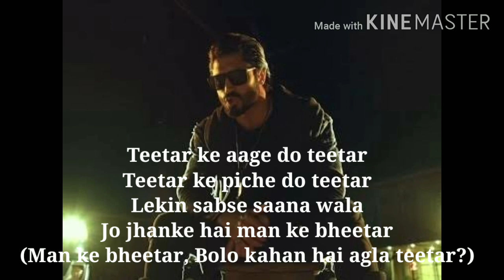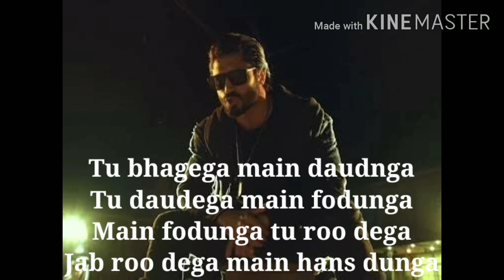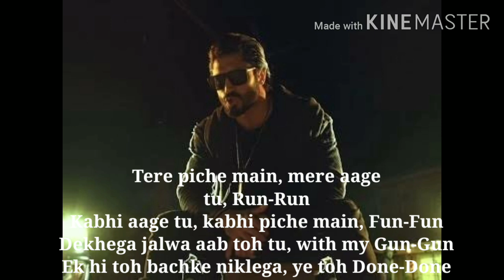Tera Baap Aaya (lyrics) song- Commando 3| Vidyut Jammwal,Asah Sharma, Angira Dhar,Gulshan D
Song: Tera Baap Aaya
Singer: Farhad Bhiwandiwala
Sound design: Utpal Das
Director: Aditya Datt
Star cast: Vidyut Jammwal, Asah Sharma, Angira Dhar, Gulshan Devaiah.

Lyrics:

Teetar ke aage do teetar
Teetar ke piche do teetar
Lekin sabse saana wala
Jo jhanke hai man ke bheetar
(Man ke bheetar, Bolo kahan hai agla teetar?)

Tere piche main, mere aage tu, Run-Run
Kabhi aage tu, kabhi piche main, Fun-Fun
Dekhega jalwa aab toh tu, with my Gun-Gun
Ek hi toh bachke niklega, ye toh Done-Done

Knoch-Knock, Tera baap aaya!
Le tera Baap aaya
Tere paapo ka hisab aaya
Lajawab aaya, Behisaab aaya
Laailaaj aaya, Tera sharap aaya

Tu bhagega main daudnga
Tu daudega main fodunga
Main fodunga tu roo dega
Jab roo dega main hans dunga

Tera saaya tere piche hai
Kya paaya hai jo khoyega
Teri hi kaali karmi ka hai fal
Jo tuhi bhogega

Tere piche main, mere aage
tu, Run-Run

Tera baap aaya! (Aaya-Aaya-Aaya-Aaya)
Tere paapo ka hisab aaya (Aaya)
Lajawab aaya (Aaya), Behisaab aaya (Aaya)
Laailaaj aaya, (Hahaha-Tera sharap aaya)

Tera Baap Aaya!